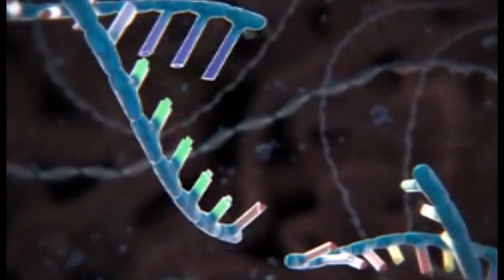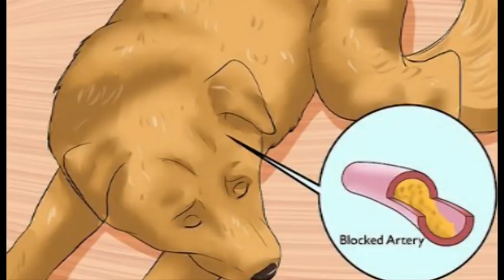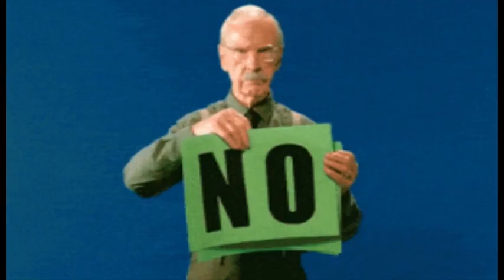Fakta Di Balik Anjing Mini Sebesar Gelas - KURNIA RAHMA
video kali ini ga bermaksud menyinggung siapapun ,dari bagian manapun murni sekedar hiburan saja
kurang lebihnya mhon maap
trimakasih

1.PERCOBAAN BINATANG PADA DNA HEWAN (TEACUPDOG)

Kali ini kita bagiin cerita tentang kejamnya manusia terhadap binatang,
kemajuan teknologi merubah DNA pada hewan,Para manusia yang menciptakan hewan baru bertubuh mungil,yang malah membuat berbahaya bagi si anjing.

(Wright Brother Pionir Pesawat Terbang)